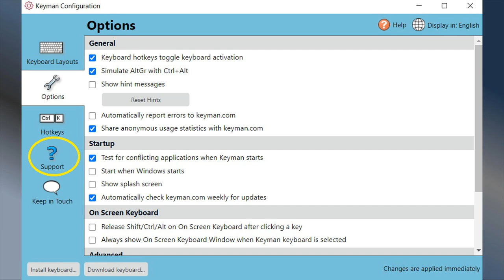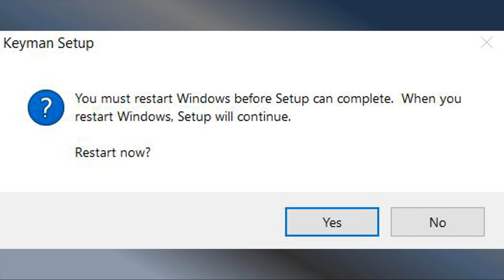How to Update Keyman on Desktop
Using the Runeboard keyboard on Windows, this video explains how to update Keyman on desktop computers.

As of July 2024, the current version of the Runeboard runic keyboard is version 3.

🪙 Support Rune Revival with Crypto:
BTC - Bitcoin
bc1qr5n9efrm8zvqwpxdsr78anywg5ku35g7muw50p
ETH - Ethereum
0xF493fC24F475D11efC0c4072Ca0863184c07a8d5
TRX - Tron
TP8YCr4R5EeMBoVJuPDx4Ur1TCJEG8qBDu